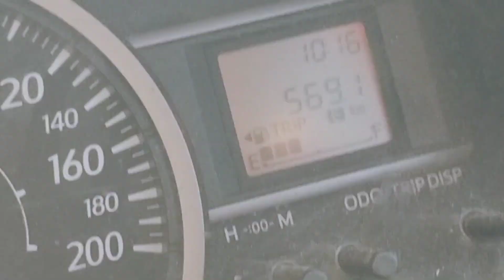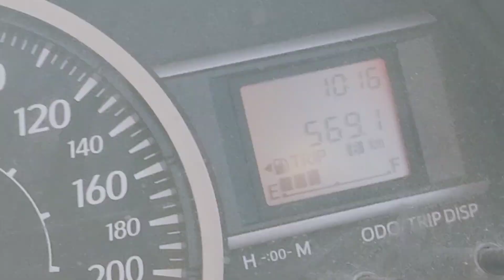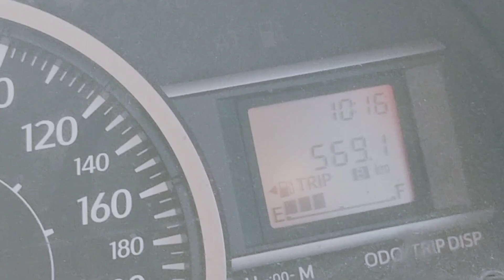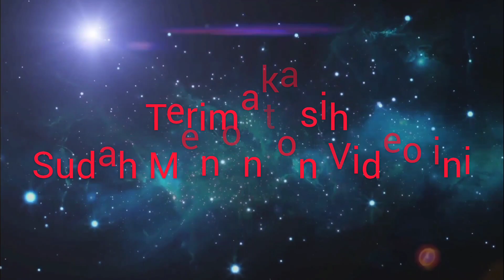MEMULAI PERJALANAN DARI POSO MENUJU MOROWALI